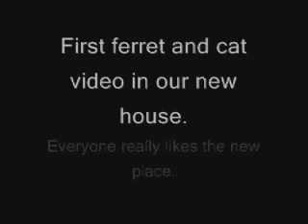new house new video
Just the animals playing in the new house.